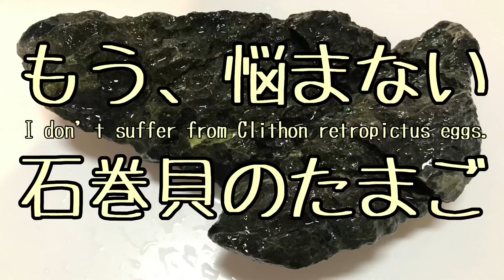石巻貝/ Clithon retropictus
満を辞してこの企画。石巻貝の卵。悩みますよねぇ。今日はその悩みを解決します！卵を産まない石巻貝さん。たったこれだけ。私調べ。私のような素人の耳にも入ってくるんですよね。何が？って？石巻貝の卵には気を付けなさいって。
I quit my job and this project. Clithon retropictus eggs. It's bothering you, isn't it? Today we'll solve that problem! An eggless Clithon retropictus. Just this one. I'm looking into it. The Clithon retropictus scattered a lot of eggs in your aquarium.

【Play lists】